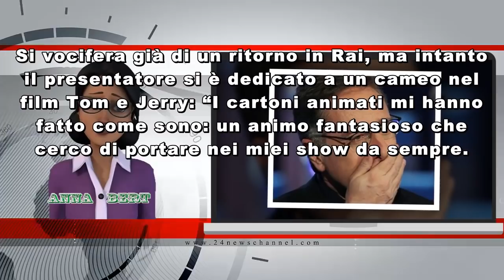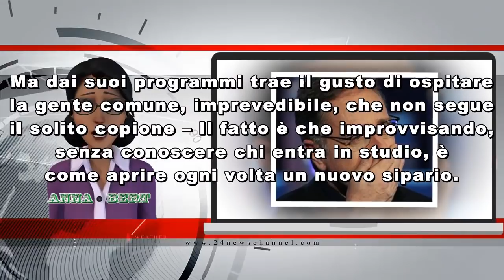Paolo Bonolis lancia la Bomba: “Mi ha chiesto di avere rapporti intimi con lui”. Ecco chi è il